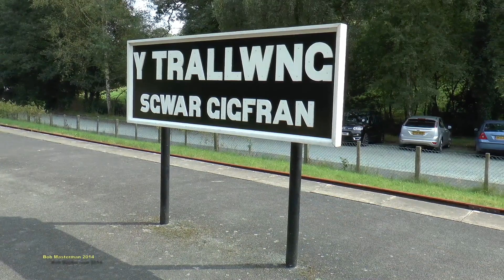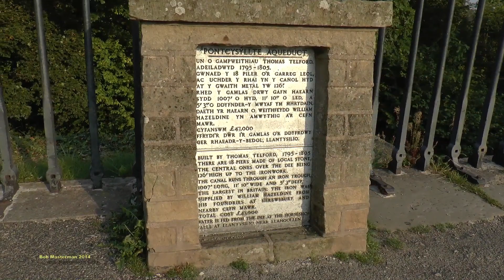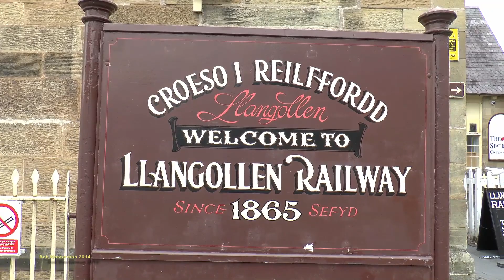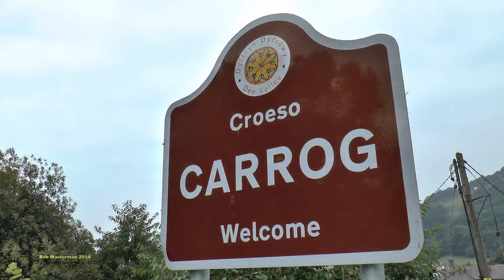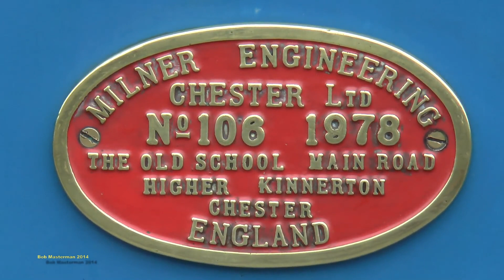North Wales Steam & an Aquaduct September 2014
These clips were taken during a recent trip to North Wales to attend a friend's Wedding at Llangollen.
Firstly we see No 823 Countess working on the Welshpool & Llanfair Light Railway, followed by scenes on the famous Pontcysyllte Aquaduct near Trevor, then 3802 on the Llangollen Standard Gauge Railway, incuding a brief look at the soon to be completer station at Corwen on the New extension from Carrog. Finally we visit the narrow gauge Fairboure Light Railway, where we see 'Sherpa' working along the line as well as an Arriva Trains Wales Class 158 DMU crossing the marvelous Barmouth Bridge on a Shrewsbury to Pwllheli working.
All footage was hand held, so my apologies for any shakes.